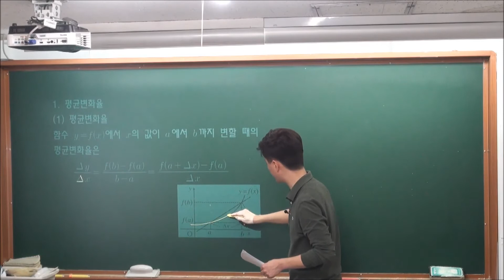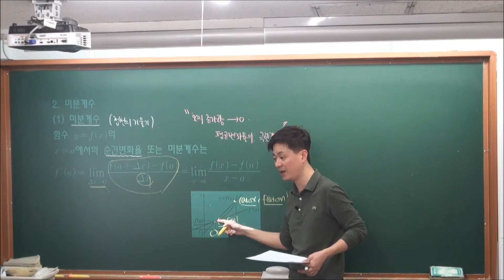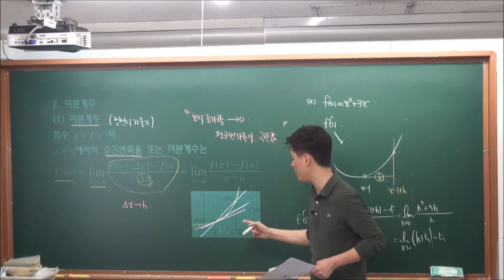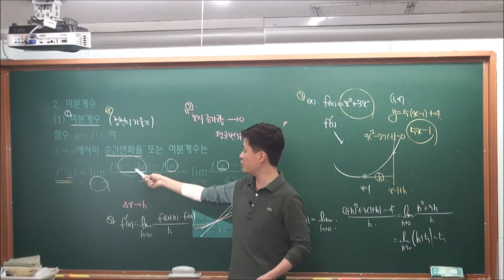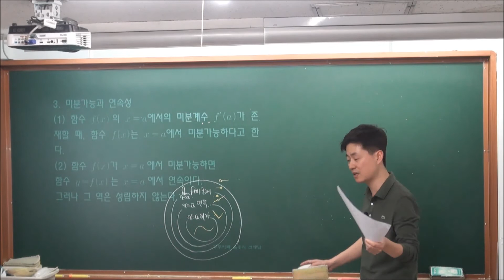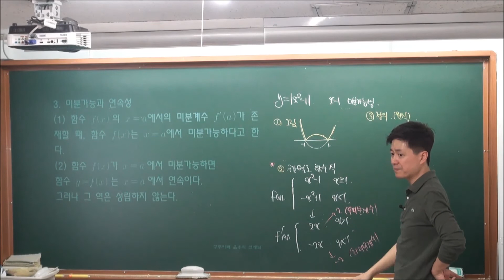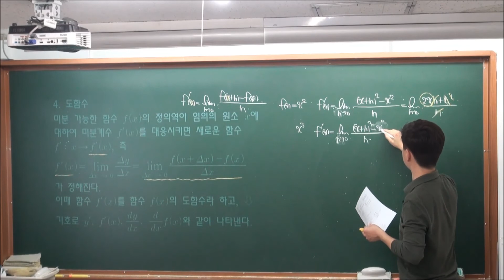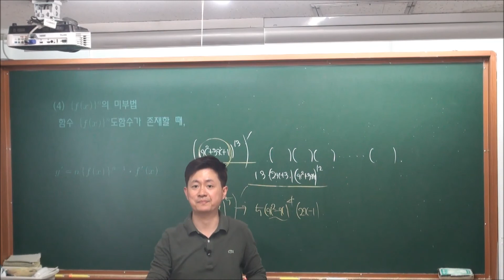[올유 미1 B2] III-1 미분계수와 도함수 (1) 개념정리